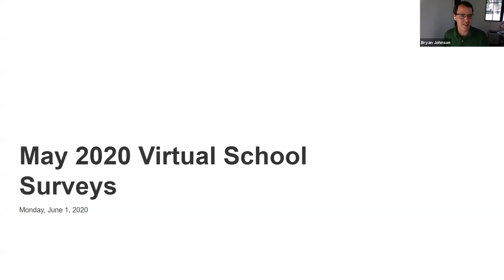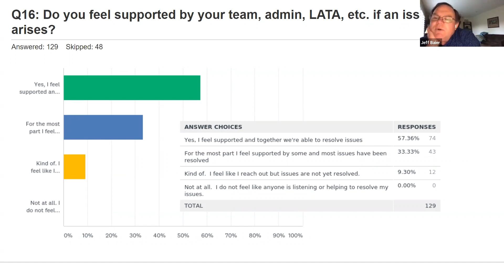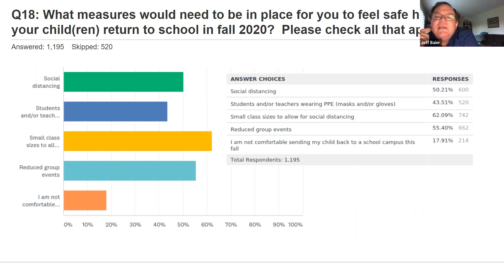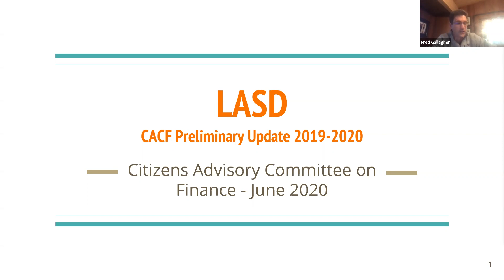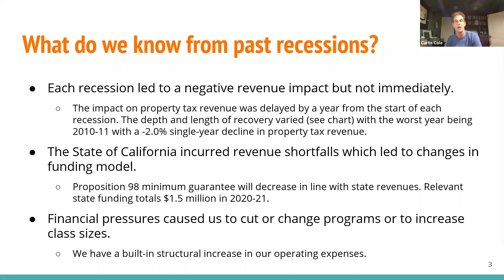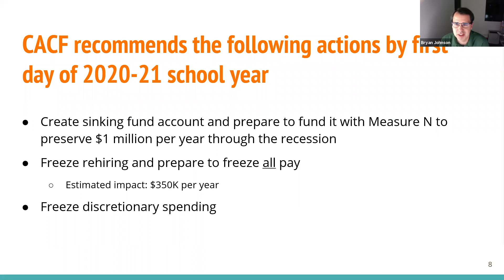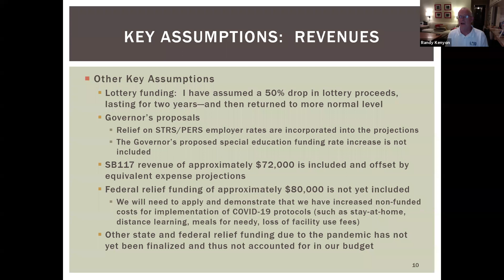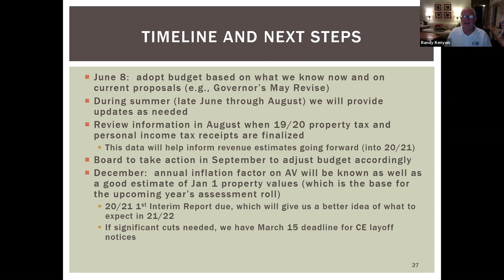LASD Board Meeting 6 1 20